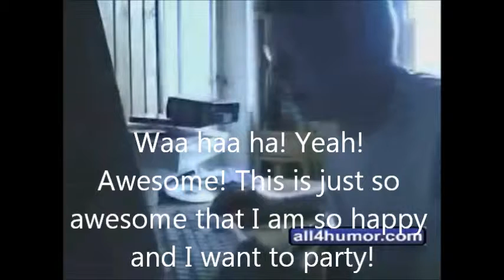My reaction to (something really awesomely happy)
Remix this FREELY!